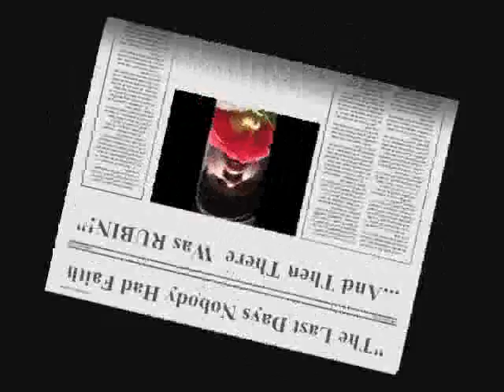Rubin Cheeks III---"Free"(HQ)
The Last Days Nobody Had Faith...and Then There Was RUBIN.